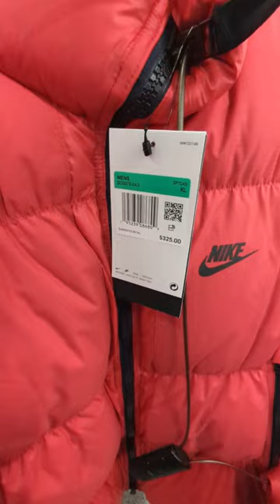YOU WANT TO IGNORE THESE THREE NIKE BOMBER JACKETS AT ROSS.. 👎